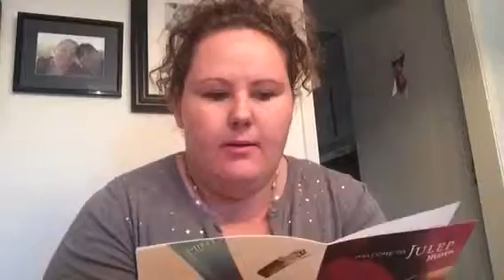Julep Subscription Review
A review of my first box from Julep.

Check them out at Julep.com